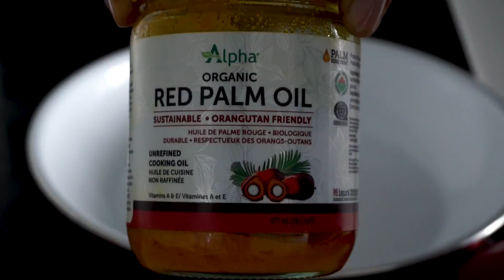EPIC Fonio Stew Recipe • Almost Alkaline EP.02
Here is one of my favourite plant-based recipes to eat this fall season. If you haven't tried fonio yet, it's about time! So easy to make but yet so delicious! I know you're going to love this one!

Ingredient List:
-Fonio --- The brand I use.
-Shimeji Mushrooms
-Eggplant
-Red & Green Onions
-Thyme
-Cilantro
-Coconut Milk
-Pink Salt
-Tandoori Masala
-Red Palm Oil

Let me know if you have any questions, comments or Ideas for content.

Love, Love, Love, Love, Love, Love, Love!